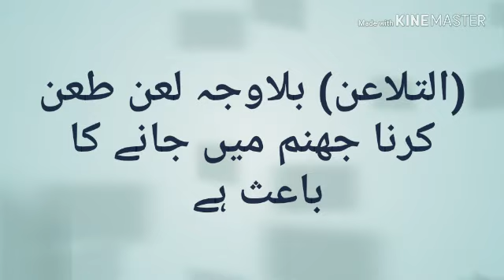التلاعن "بلاوجہ لعن طعن کرنا"kici par bila waja lanat karna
مزید دینی و اصلاحی وڈیوز کے لیے ہمارا چینل ضرور سبسکرائب کریں
اور کمنٹس لائک شئر بھی کریں اور اپنے دوستوں کو بھی انوائٹ کریں اللہ رب العالمین آپ سبکو سلامت رکھے